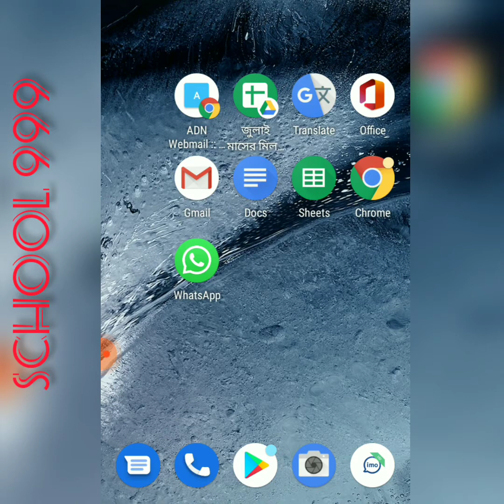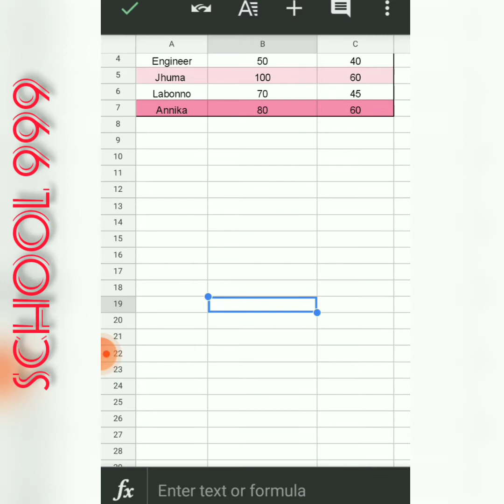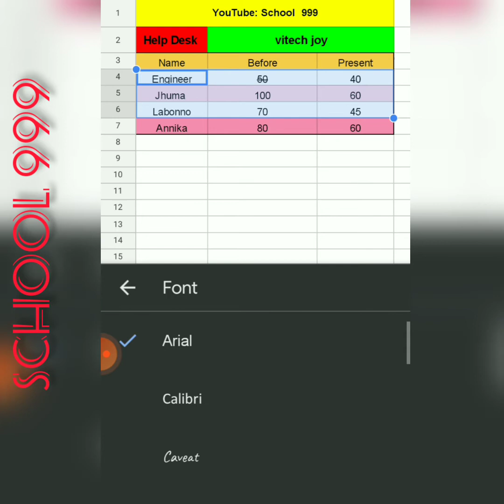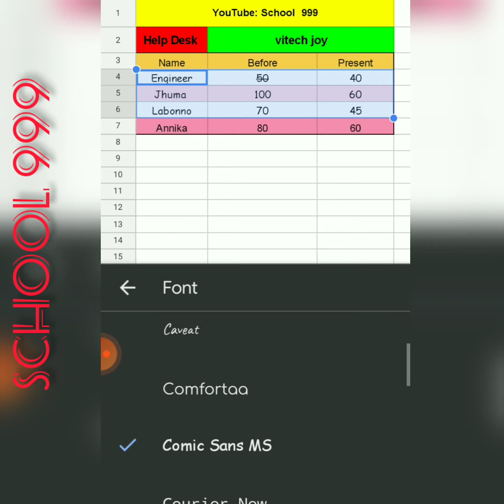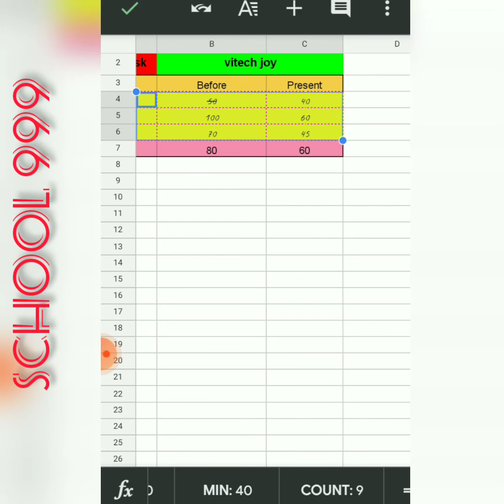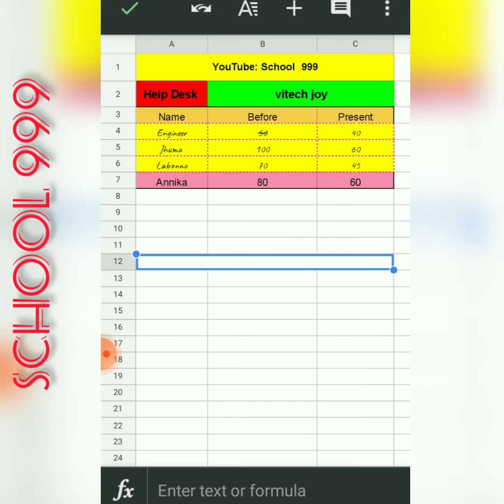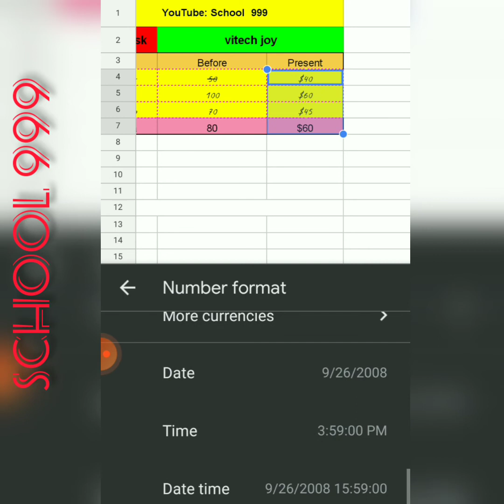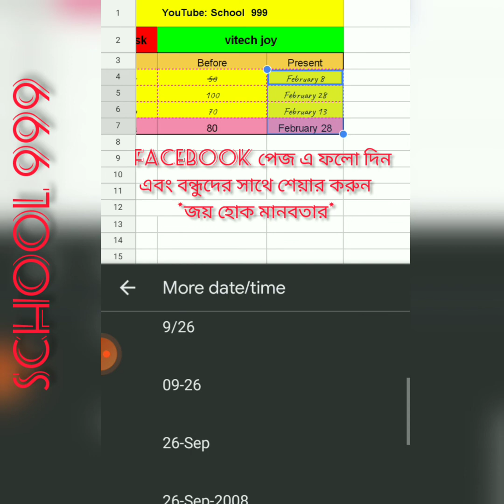Google Excel sheet Tutorial A-Z